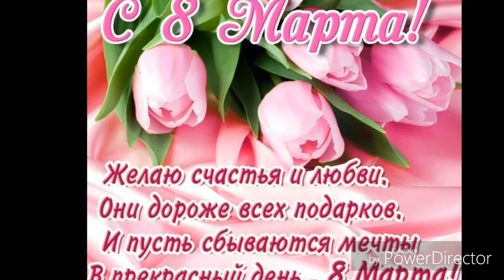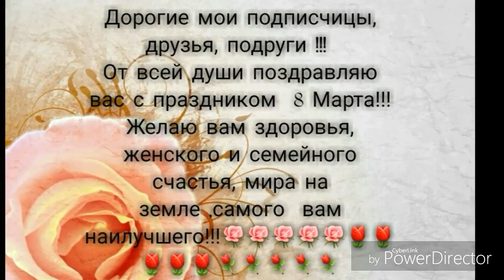Поздравляю с праздником 8 марта 🌹🌹🌹🌷🌷🌷⚘⚘⚘))